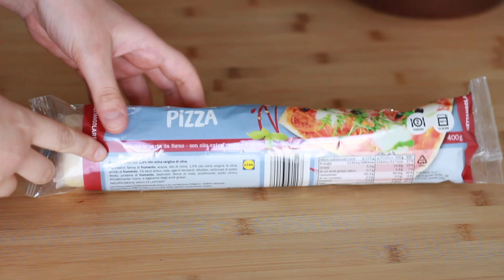COSA MANGIO IN UN GIORNO #55 PANCAKES alla banana, pasta con avocado,CREMA CAFFÉ,GIRELLE DI PIZZA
Bentornati sul mio canale! Nuovo What I eat in a day, oggi faremo insieme dei pancakes alla banana SENZA ZUCCHERO,una PASTA FREDDA con avocado e salmone,la CREMA CAFFÉ uno spuntino energizzante,fresco e cremoso e infine le GIRELLE DI PIZZA farcite con pomodoro,mozzarella e basilico,ma molto versatile e personalizzabile a vostro gusto!
Ecco la playlist con tutti i miei "what I eat in a day"

➡️ SOCIAL ⬅️
►INSTAGRAM shorturl.at/iILRZ
►FACEBOOK shorturl.at/azIW7